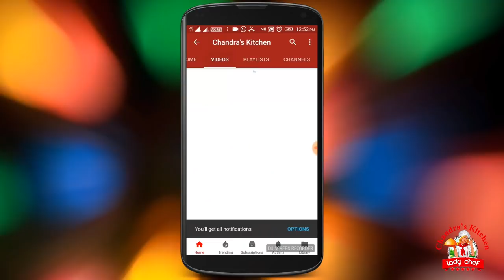Rasam podi in tamil | மண மணக்கும் ரசம் பொடி | How to make Rasam Podi Recipe in tamil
How to make Rasam Podi Recipe in tamil  | Rasam powder

In this video  i will  share about my home style simple and tasty Rasam podi . ( Rasam Spice powder ) it for all varities of Rasam's preparation its give good aroma & flavour to the Rasam  recipe. Its very simple to prepare Rasam podi. Its easy to make for even Newbie cooks or Bachelor cooks.

Friends Try this How to make Rasam Podi  Recipe in tamil | Rasam powder Tell your Feed back.

Thank You Please give your support to my channel.

Ingredients:

Toor dal - 3 tsp
Pepper - 1/2 cup
Cumin seeds - 1/2 cup
Red chilli - 10 - 12 nos
Curry Leaves
Asafoetida powder - optional
Turmeric powder - optional